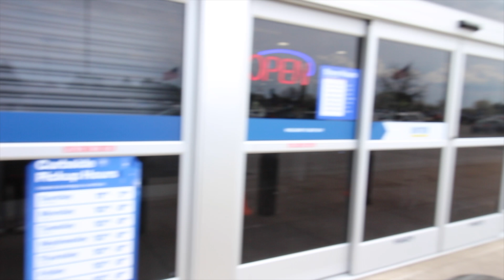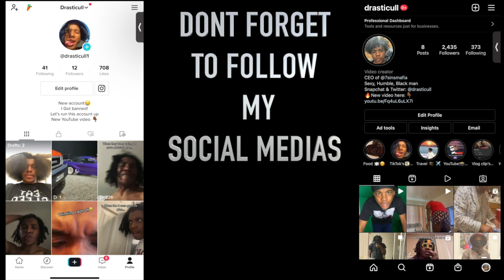Downtown Detroit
DOWNTOWN DETROIT IS SUPER CRAZY
Join Team: Drasticull
We gone turn up🥳
We gone laugh 😂
We gone cry 😭
We gone do everything lit 🔥

24 hours in Downtown Detroit

drasticull vlogs drasticull vlog squad drasticull public interview oakland university vlog